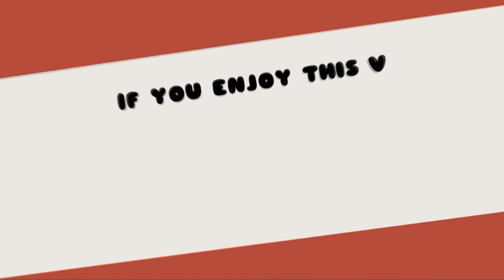Awm No Scope Free Fire Montage || Muqaballa Beat Sync || Compact GamerZ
Hlw guyss this is my new video and I am a five finger player of free fire.

Please Guyss support me I give you my best Version of my Gameplay.

muqaballa beat sync
Free fire
Compact GamerZ

Keep Supporting 🥺🥺🥺🥺🥺🥺